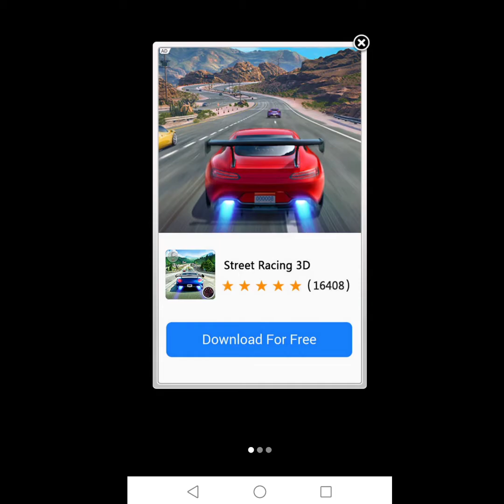Endless Run Jungle Escape Relic Maps Part #3